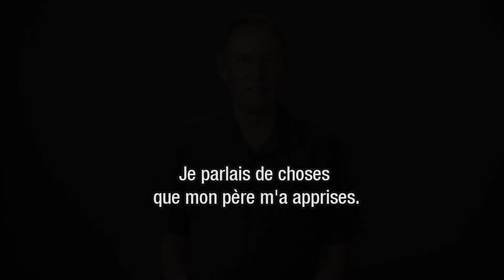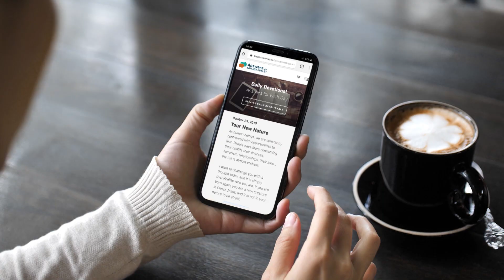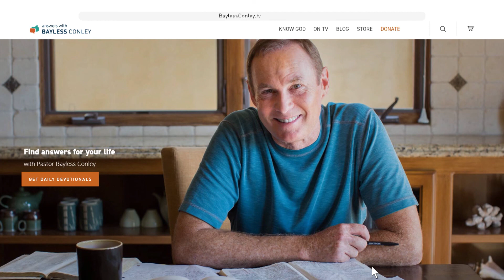Les leçons de mon père sur la vie – Bayless Conley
Avez-vous des leçons inoubliables que vos parents vous ont enseignées ? Dans ce message intitulé « Les leçons de mon père sur la vie », Bayless Conley évoque six principes importants qui lui ont été inculqués par son père, et que chaque parent devrait transmettre à son enfant de manière verbale et par l’exemple. Soyez une bénédiction pour la prochaine génération en lui transférant des valeurs solides sur l‘amitié, la loi divine de la réciprocité, le fait de prendre du temps pour soi-même. Encouragez vos enfants à être honnêtes, à toujours avoir le sens de l‘humour et à ne jamais cesser d‘apprendre.